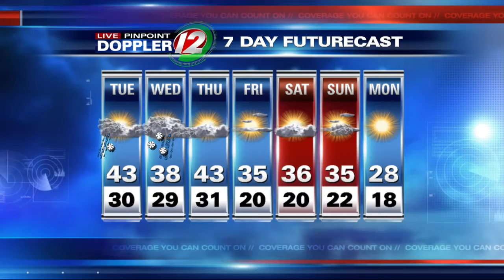Live Pinpoint Doppler 12 7 Day Futurecast